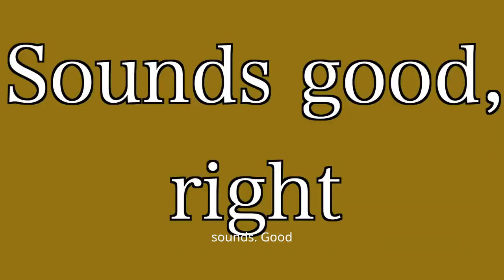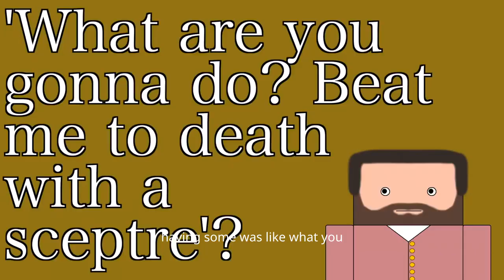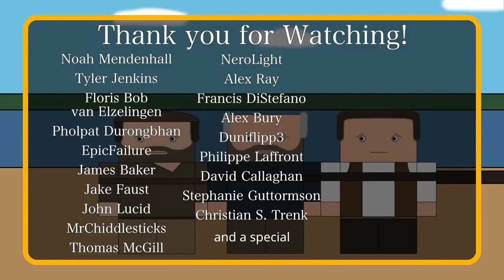Transcripción y Traducción de Videos de Inglés a Español #1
Artículo que describe el proceso de transcripción y traducción del contenido y de un video utilizando la tecnología de inteligencia artificial de Video Translator disponible en videotranslator.ai